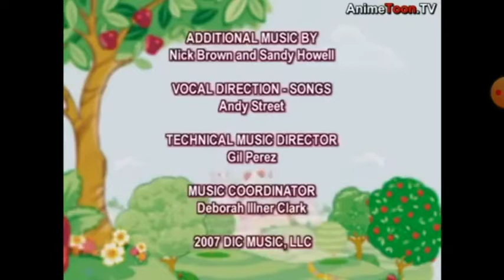Strawberry Shortcake - It Takes Talent (Backwards) (Strawberry Shortcake Version)